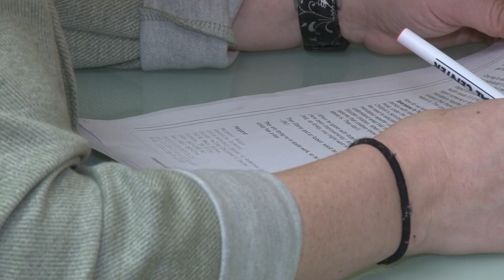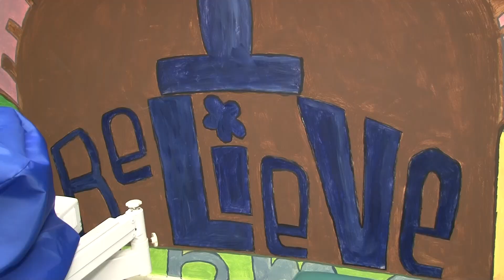Child Advocacy Center urges people to stay vigilant for child abuse as reports drop due to pandemic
Child abuse report numbers have gone down during the pandemic, as child advocacy leaders raise awareness for "Teen Dating Violence Awareness Month."